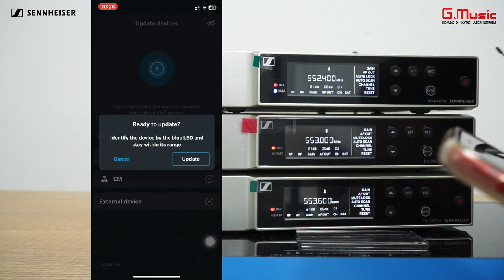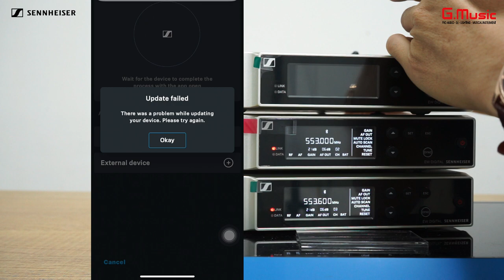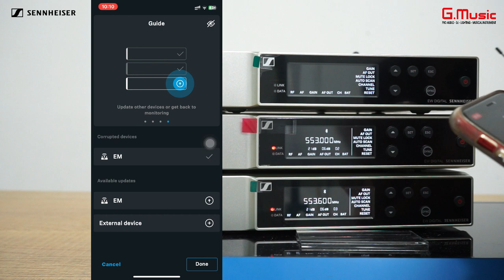SENNHEISER EW-D Tutorial Ep2 | Hướng dẫn nâng cấp Firmware trên Smart Assist | G.MUSIC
Hôm nay G.Music sẽ hướng dẫn các bạn cách nâng cấp Firmware cho thiết bị receiver trong phần mềm ứng dụng Smart Assist của hãng SENNHEISER.

Các tính năng ưu việt của hệ thống không dây kỹ thuật số EW-D :
• Mạng không dây kỹ thuật số loại bỏ tiếng ồn, nhiễu và các xung tĩnh điện.
• Đường truyền UHF tăng cường đáng kể phạm vi, độ tin cậy và khả năng mở rộng.
• Ứng dụng di động hợp lý hóa việc thiết lập và vận hành và loại bỏ các menu phức tạp.
• Thiết lập tự động tạo kết nối đáng tin cậy với thời gian và công sức tối thiểu.
• Băng thông 56 MHz sẽ cho phép lên tới 90 kênh.
• Lên tới 2.240 tần số có thể lựa chọn.
• Bảo toàn mọi chi tiết của âm thanh ngay cả những buổi biểu diễn năng động nhất với dải dynamic range lên đến 134 dB.
• Bộ pin Lithium Ion cho thời gian hoạt động lên đến 12 giờ (lên đến 8 giờ hoạt động với pin AA).

Bấm vào đây để để tải phần mềm Smart Assist của Sennheiser

Nếu bạn đang tìm kiếm một hệ thống không dây chất lượng cao, EW-D là một lựa chọn tuyệt vời.

🏢Địa chỉ : 649 Điện Biên Phủ Phường 1 Quận 3 HCM
📲Hotline tư vấn: 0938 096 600